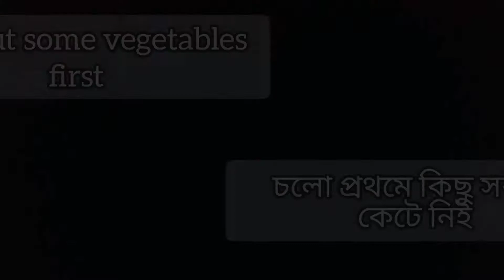বাসি ভাত ফেলে না দিয়ে দুটো ডিম দিয়ে বানিয়ে ফেলুন এই মুখোরোচক রেসিপি, ছোট বড় সকলেই আঙুল চেটে খাবে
বাসি ভাত ফেলে না দিয়ে বানিয়ে ফেলুন এই মুখরোচক রেসিপি,ছোট-বড় সকলেই আঙুল চেটে খাবে,

sound in this video credit by 👇

*Rain Water Dripping Fast.mp3